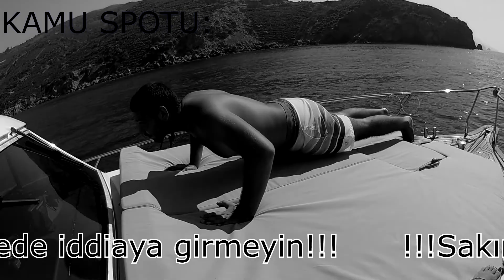Motoryat ile ilk uzun seyrimiz (Alanya-Gazipaşa) 2.Gün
Diğer videolarımızı izlemek için takipte kalın.